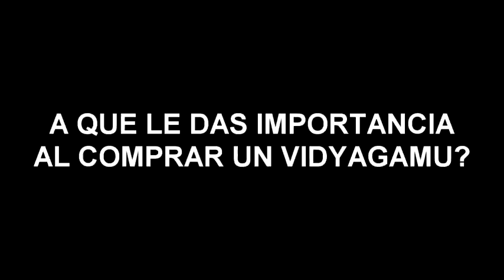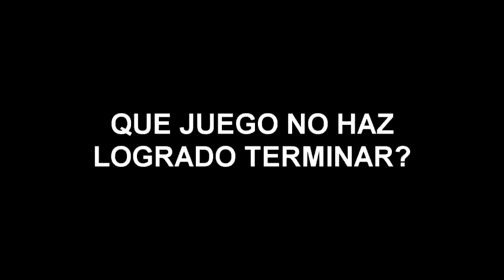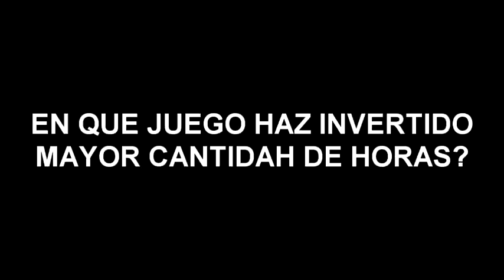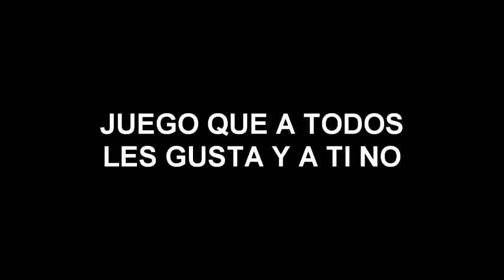RANA???: TAG Anime, Manga y Videojuegos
Erase una vez un Ranito que fue tagueado por un perezoso y entonces se convirtio en un documental de Discovery Channel.